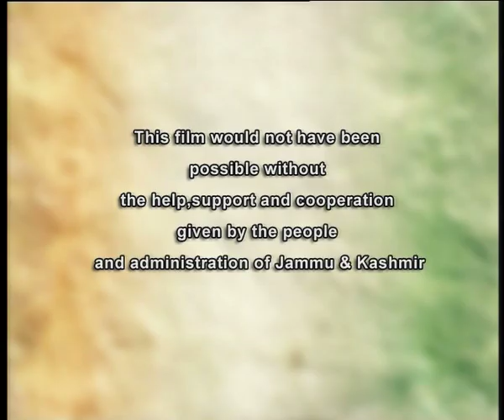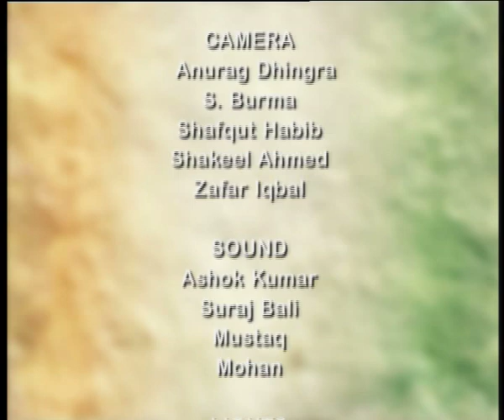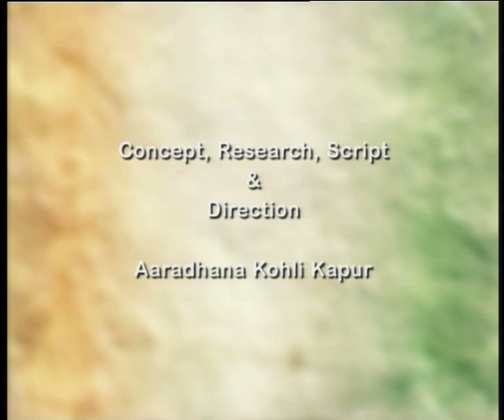Integral India: The Legend Of Sohni Mahiwal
Part of the series called 'Integral India' that explores the different facets of Kashmir, 'The Legend of Sohni Mahiwal' presents the legendary and tragic love story of Sohni, the daughter of a potter Tulla. She drowned in the river Chanab while going to keep a tryst with her lover Mahiwal. The film explores how the celebrated love story is rooted in the syncretic Sufi culture of Kashmir, how the river Chanab is the backdrop to all legendary love stories of North-Western India and how even partition has not managed to cleave away the aura of these legendary stories.